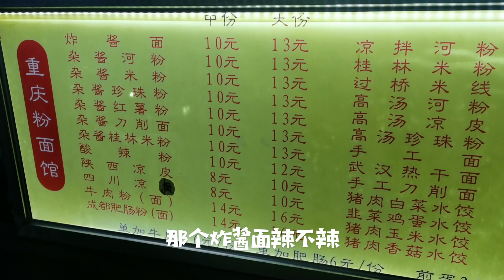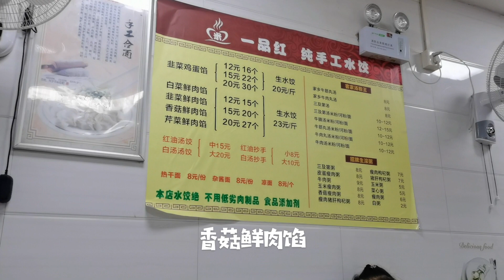【胖婷】 日常Vlogo你好！我叫婷妹，来自重庆的深漂女孩，感谢遇见你们！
我是婷婷（Pting），重庆妹子，毕业一年的深漂族，视频记录我的深圳生活！